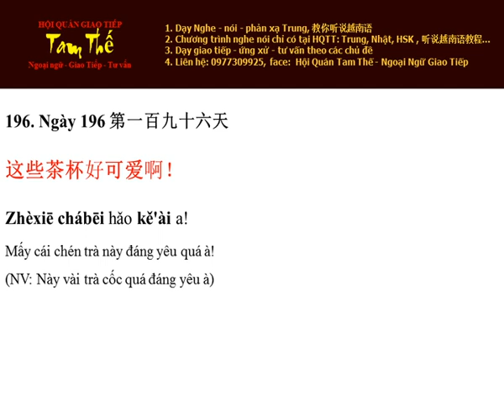Ngày 196 Mấy cái chén trà này đáng yêu quá à! - Nghe Noi Tieng Trung Moi Ngay Mot Cau